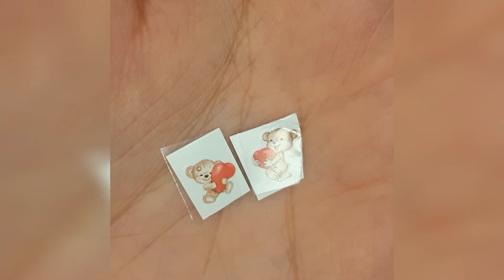Easy Valentines Day Nailart Tutorial / Five minutes Valentine day nails tutorial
How to make easy and fast nails at Valentine day